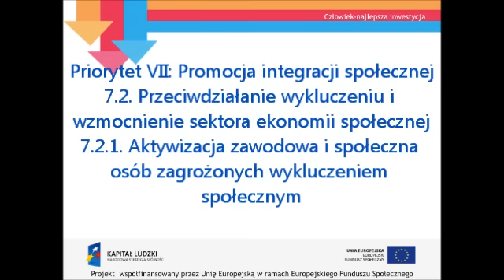Wykonanie nadruków metodą termotransferu.